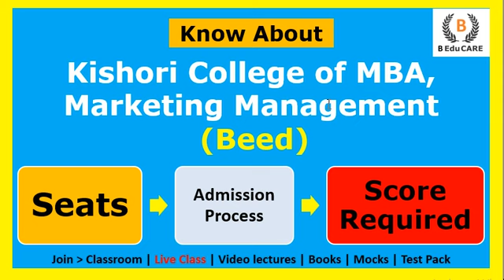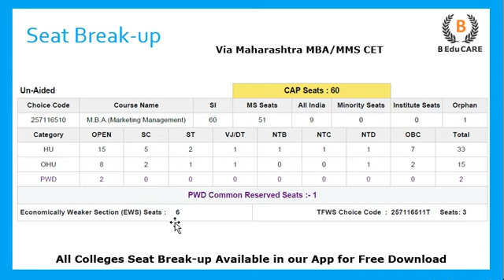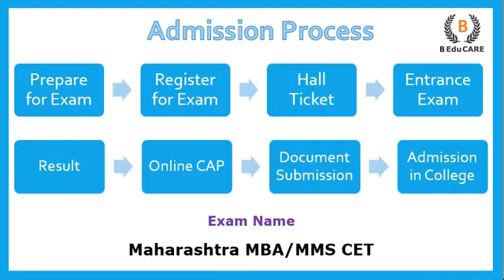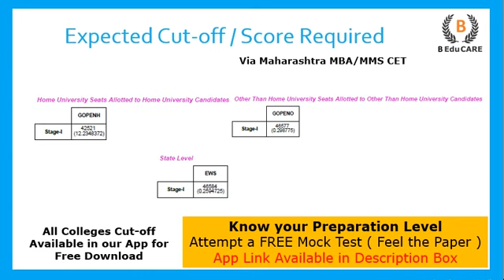Kishori College of MBA, Marketing Management (Beed) - Seats| Admission Process | Score Required ?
Know about Kishori College of MBA, Marketing Management (Beed) - Seats| Admission Process | Score Required ?

B EduCARE classes will help you in your MBA Exams preparation.

Top  MBA Colleges in Pune
 MBA Colleges in Thane
 MBA colleges
KISHORI COLLEGE OF MBA (Finance), Beed
KISHORI COLLEGE OF MBA
KISHORI COLLEGE OF MBA  Seats
KISHORI COLLEGE OF MBA syllabus
KISHORI COLLEGE OF MBA Required Score?
KISHORI COLLEGE OF MBA Admission Process
KISHORI COLLEGE OF MBA College Cutoff
KISHORI COLLEGE OF MBA Seat Reservation